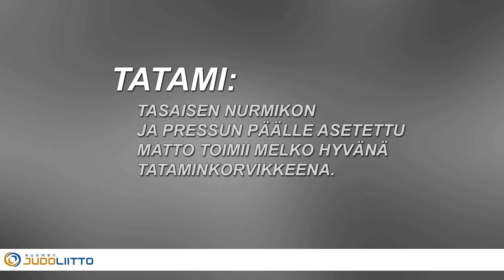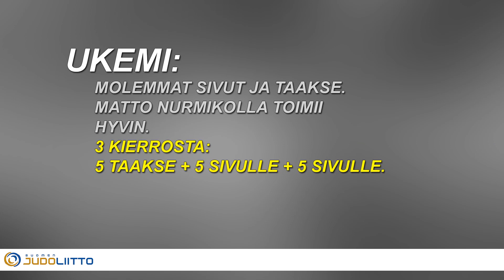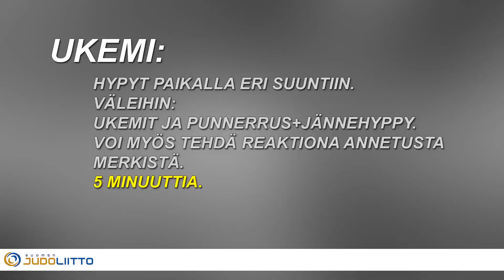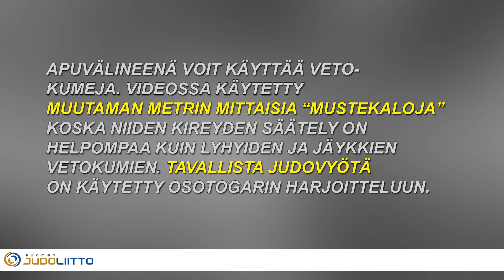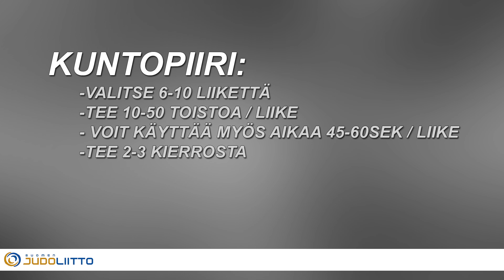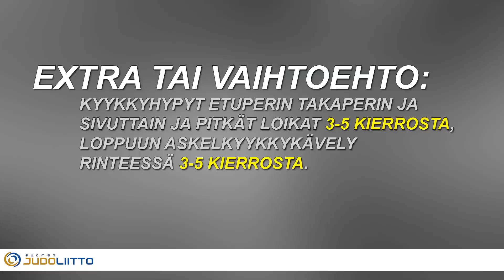Nuorelle Judokalle harjoitus tehtäväksi ulkona ja sovellettavaksi.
Videolla on käytetty nurmikolle pressun päälle levitettyä mattoa tatamina. Näin saadaan helposti varsin hyvä alusta esimerkiksi ukemin tai vaikka jalkapyyhkäisyjen harjoitteluun. Yksinharjoittelussa on käytetty apuna myös pitkää "mustekala" vetokumia ja tavallista judovyötä.